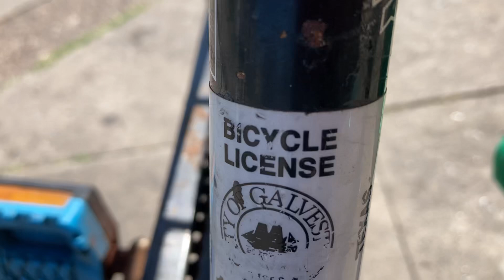Get up or get down 911 is a joking in yo Town